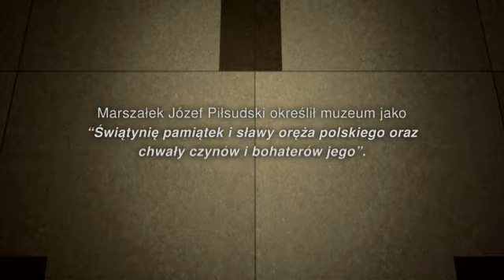Zwycięski projekt na budowę nowej siedziby Muzeum Wojska Polskiego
Prezentacja video przedstawiająca zwycięski projekt na  koncepcje urbanistyczno-architektoniczną nowej siedziby Muzeum Wojska Polskiego w Cytadeli Warszawskiej. Konkurs wygrała pracownia WXCA